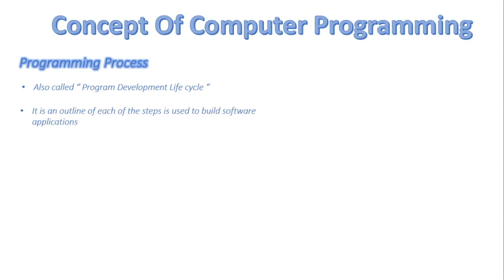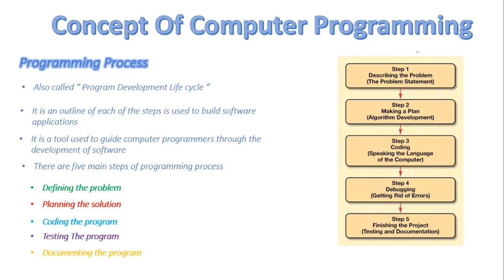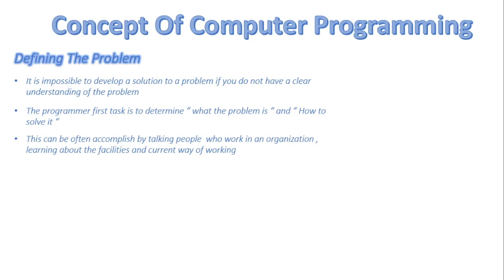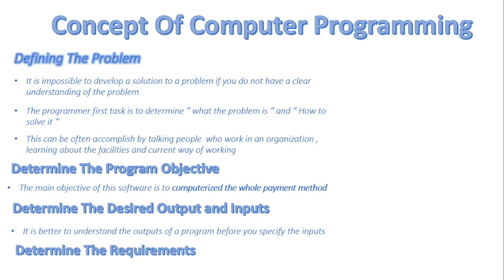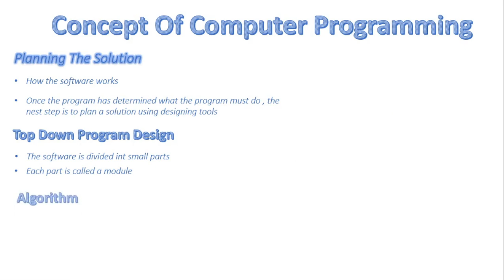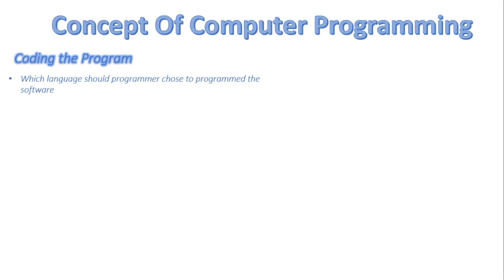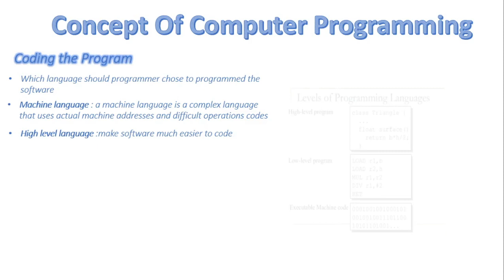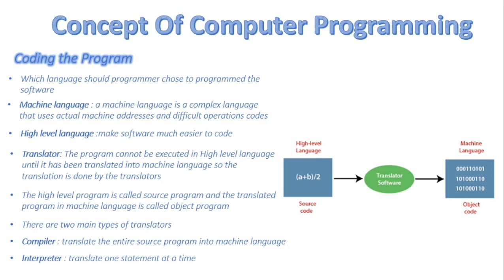FSc Computer Science Book 2, CH 1, LEC 3: Program Development Life Cycle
In this video, we will discuss
- Steps of computer programming
- Define the problem
- Planning the solution
- Coding the program